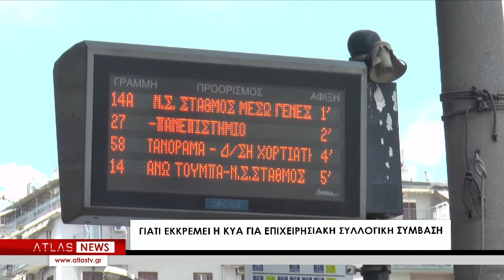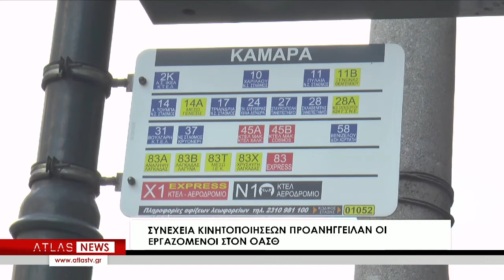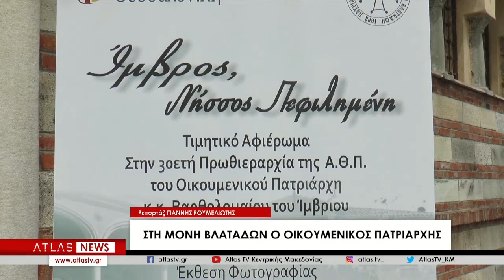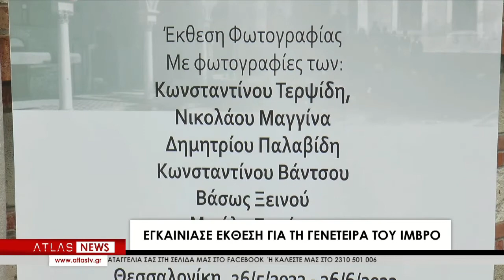ΚΕΝΤΡΙΚΟ ΔΕΛΤΙΟ ΕΙΔΗΣΕΩΝ 26 - 05 - 2022